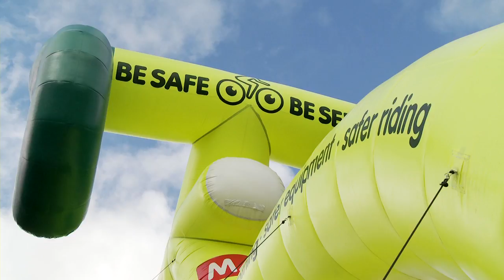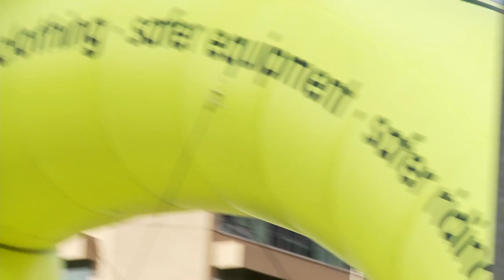Have you seen the big yellow bike?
Have you seen the big yellow bike in Victoria Square? It's a pretty funky cycling symbol reminding cyclists to 'be safe and be seen', safe cycling.